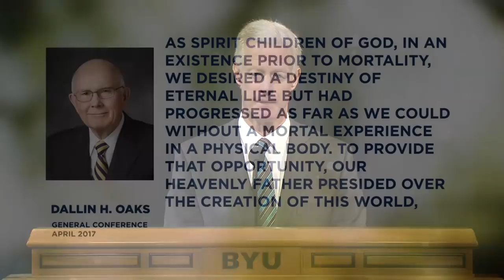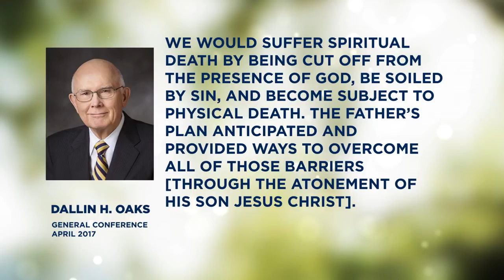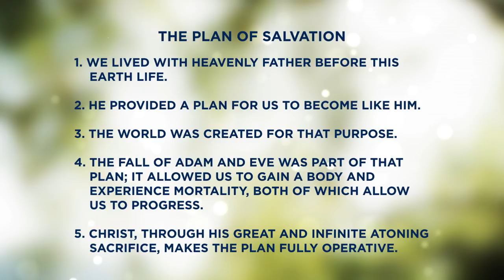The Plan of Salvation | Kevin J Worthen | 2018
Through the lens of the plan of salvation, we gain perspective that helps us deal with questions, everyday frustrations, and even crippling challenges.

This devotional was given on January 9, 2018.

"In 1962, Thomas Kuhn published a book, The Structure of Scientific Revolutions, in which he set forth his view that development in scientific knowledge did not progress in a linear, continuous fashion but rather through periodic radical changes in the framework through which scientific questions are considered. Kuhn called these radical changes “paradigm shifts.” While the validity of Kuhn’s theory has been extensively debated in the last fifty years, there is little dispute that his book brought the terms paradigm shift and paradigm into popular culture.

Today, dictionaries broadly define a paradigm as “a philosophical or theoretical framework.” It is a set of principles or ideas that provides a particular way of interpreting events. One textbook explains:

A paradigm is . . . a way of thinking about or viewing the world. . . .

A paradigm is like the lens on a pair of glasses. . . . If you put on red glasses, everything looks red. If you put on pink glasses, the world looks pink. If you put on yellow glasses, everything around you looks more yellow.

All of us view events through particular paradigms or lenses. If the lenses are accurate, the paradigm enhances our understanding and knowledge. If they are distorted, we sometimes make mistakes, which causes a paradigm shift. Let me illustrate with a short video. [The video portrayed a conversation between two men over a ship radio arguing who will change course. The ship’s captain insists the other change his course to avoid collision, only to find out the other voice is speaking from a lighthouse.] Now that is what you might call a paradigm shift.

There have always been competing paradigms in every discipline and, more important, in the overall cultures in which we live. This is especially evident in today’s society, in which people can view the same event and reach dramatically different conclusions, not only as to what the event means but even as to what actually happened.

Given the confusion that these competing paradigms seem to engender, we are blessed to live in a time and situation in which we have modern-day revelation to provide a more complete and accurate framework in which all our lives’ events, both individually and globally, can be better understood. While these latter-day revelations in one sense have effectuated a remarkable paradigm shift in religious understanding, in another sense they are really a restoration of a paradigm or framework that God provided to His children from the beginning of time—a framework for understanding all the events in the world, from before its creation and extending through its future millennial season into the eternities. This framework or paradigm has various names. “In the scriptures God’s plan is called a merciful plan, the plan of happiness, the plan of redemption, and the plan of salvation.”" — Kevin J Worthen